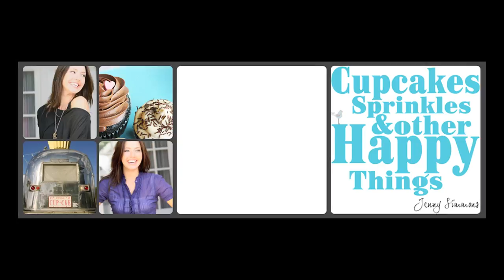Jenny Simmons - "Heaven Waits For Me" Story Behind The Song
Jenny Simmons shares the heart and story behind her single "Heaven Waits For Me"